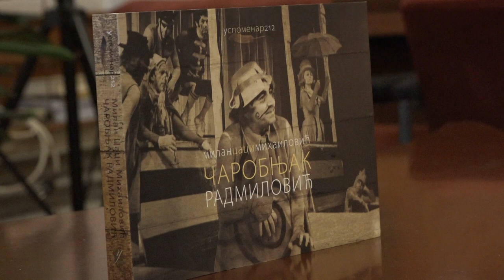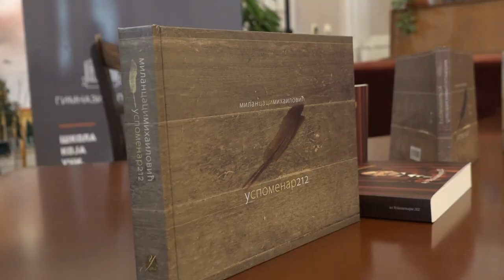USPOMENAR 212 - HRONIKA POZORIŠNOG ŽIVOTA IZA KULISA